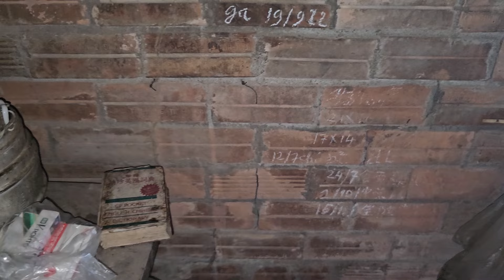Tình Cờ Phát Hiện Bà Lão Ẩn Tu Trên Núi Phát Hiện Bí Mật Nổi Ốc Cục Bên Trong Không Ai Dám Bước Vào.